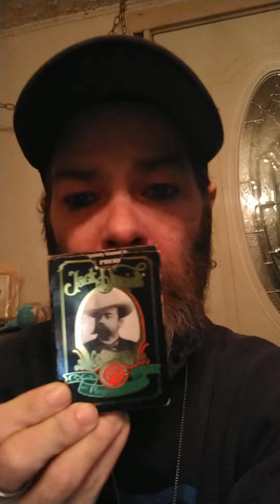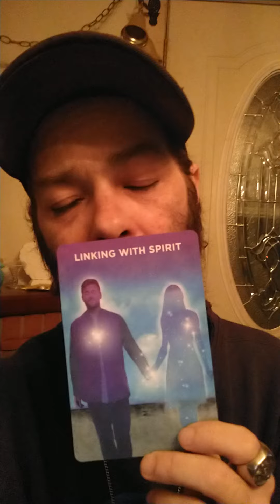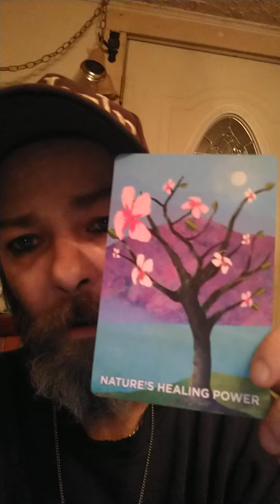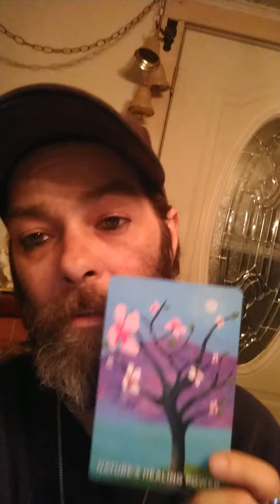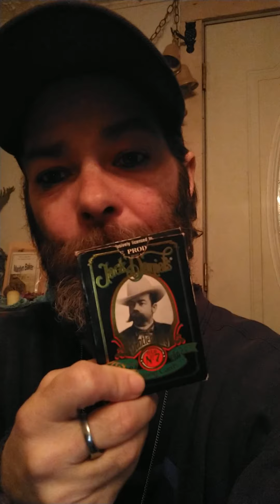Spirit Medium Part 1